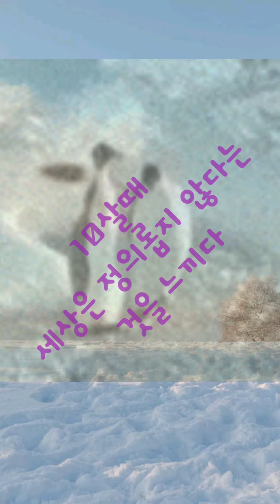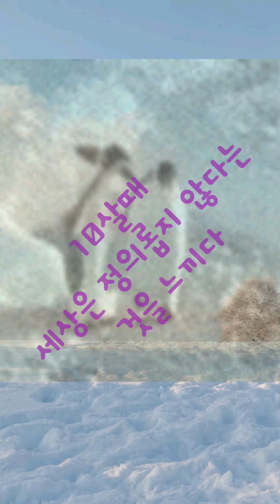10살때 세상은 정의롭지 못하다는 것을 느끼게 된 사건 - 난 모범학생이 아닙니다